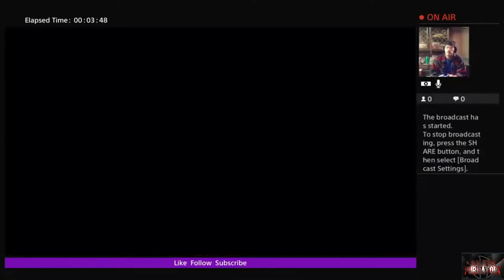WWE 2K Battlegrounds Mens 1 on 1 with Rc Stylez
Launch Event Part 5 Mens 1 on 1